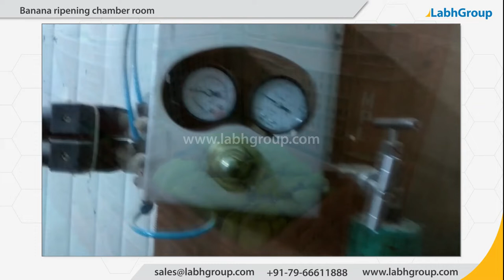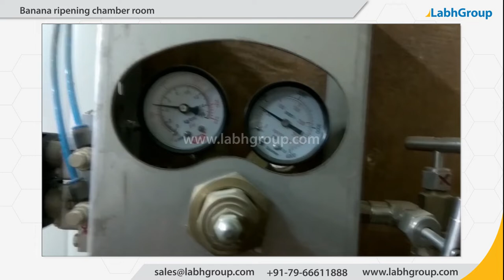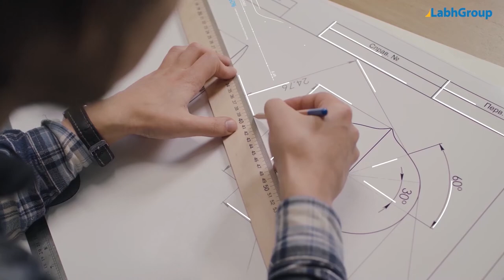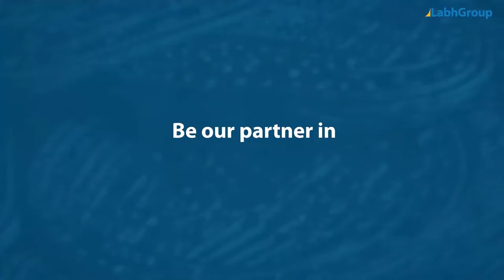Banana ripening chamber room | Labh Group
Best quality Banana ripening chamber room from Labh Group - A Global leader with 30+ years of experience and presence in 100+ countries worldwide and serving 10,000+ delighted customers throughout the world.

► Key points : Banana ripening chamber room

• Capacity : Up to 25 tons per batch

► Salient features : Banana ripening chamber room

► Why choose Labh Group for your Banana ripening chamber room requirements

9 reasons why companies across the globe keep choosing Labh Group

You are invited to buy Banana ripening chamber room from Labh Group